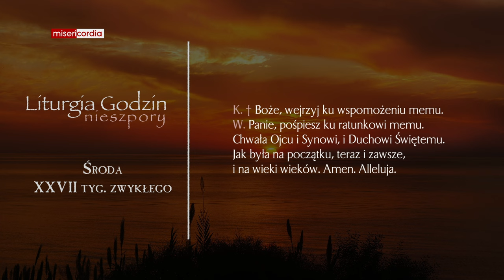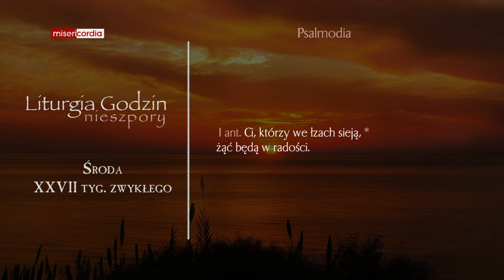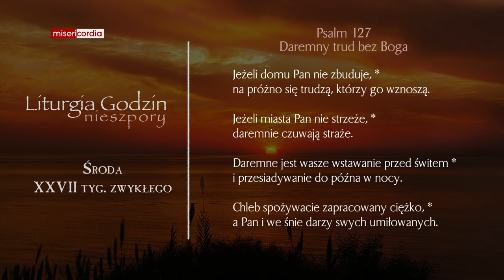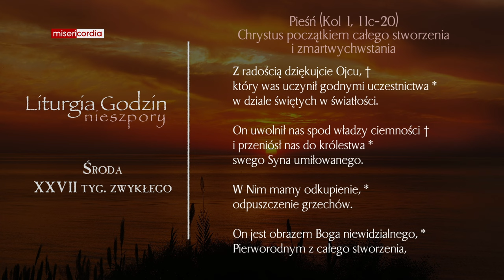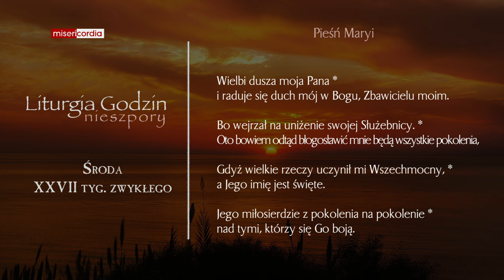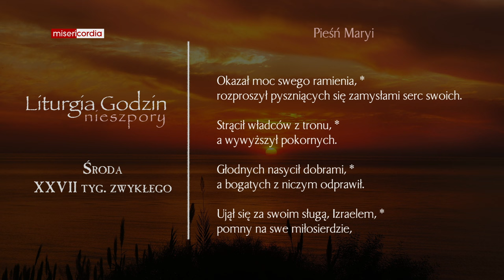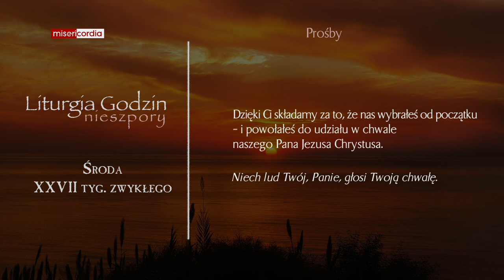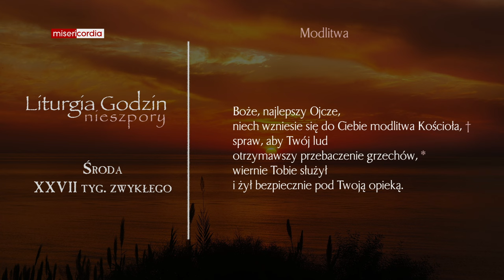Liturgia Godzin | Nieszpory | Środa, XXVII tyg. zwykłego